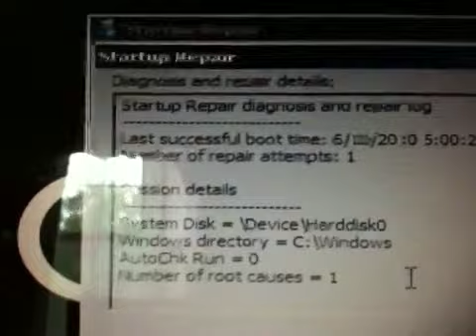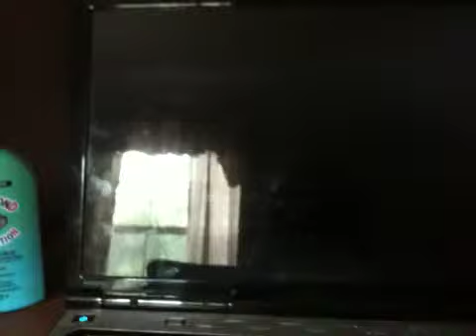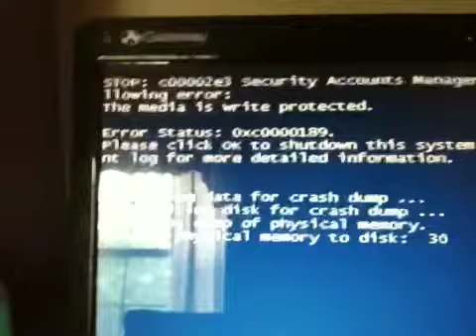Gateway laptop boot (ultra fail!)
This is the second time (in a row!) it has crashed.